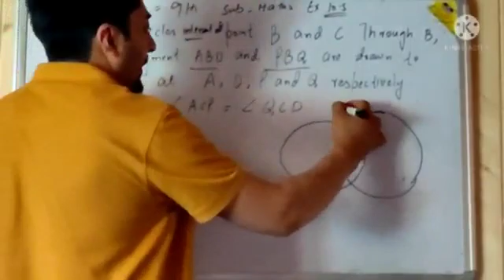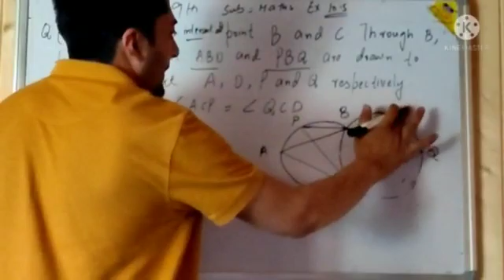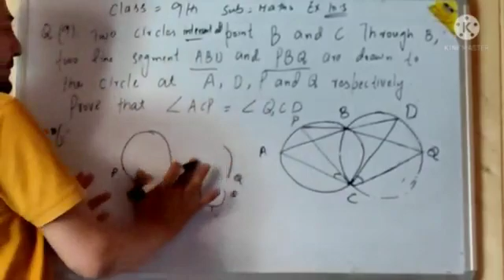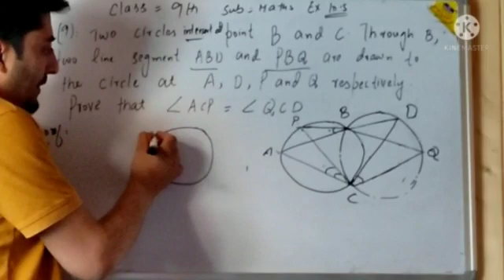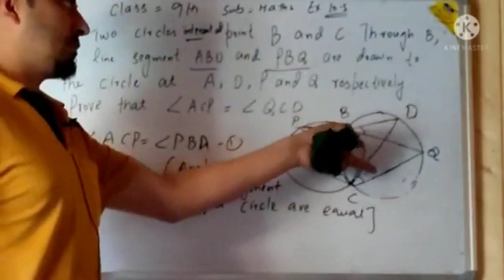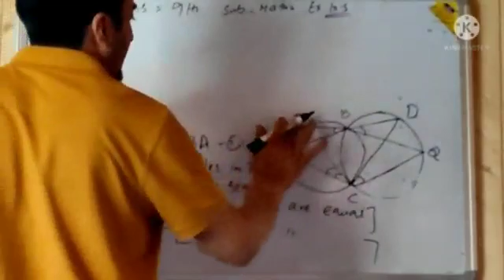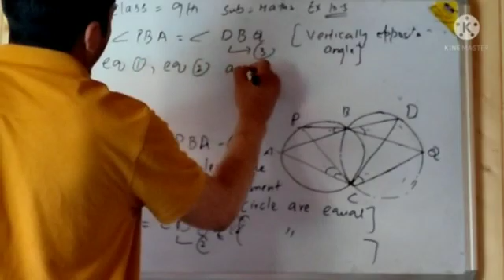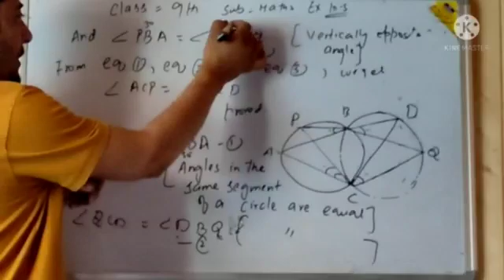Class 9th Maths Ex 10.5 Q 9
Teacher Syed Hassnain Sir